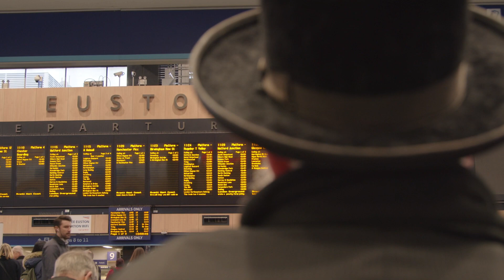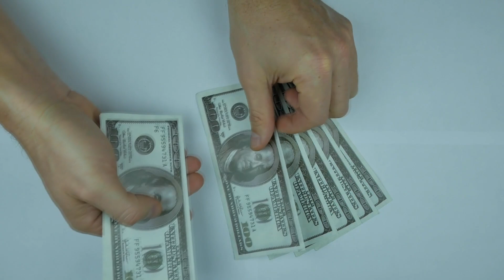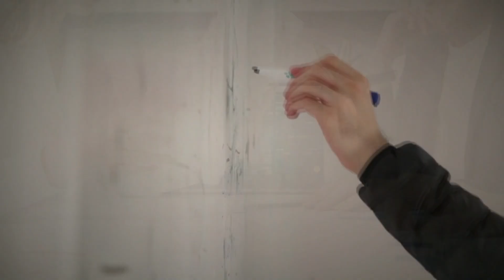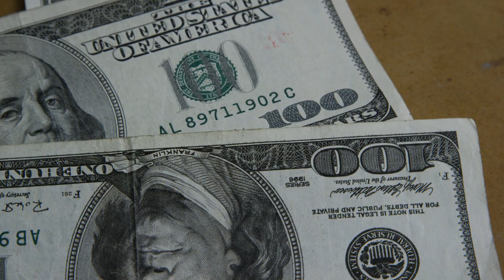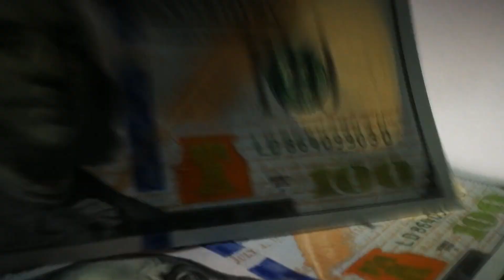SİHA’lara Ambargo Uygulayan Almanya Bin Pişman!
Sanayi ve Teknoloji Bakanı Mustafa Varank, Bayraktar TB2’lerin pervanesini Almanya'nın vermemesi üzerine yerli olarak üretildiğini açıladı.